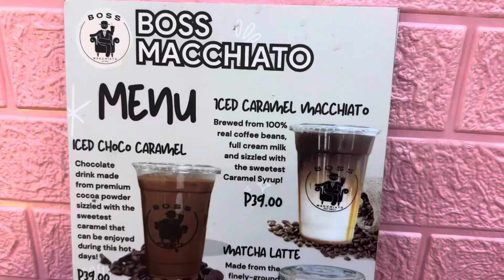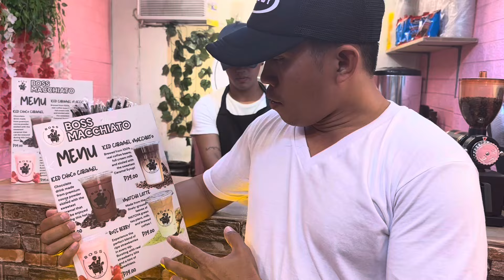T$i$mi$ with $emi new$